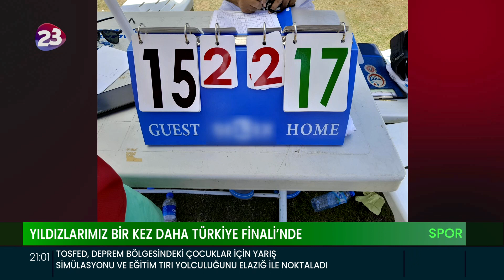TÜRKİYE HENTBOL ŞAMPİYONASINDA ELAZIĞ GENÇLİK SK YILDIZ ERKEKLER HENTBOL TAKIMI, FİNALE YÜKSELDİ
RAMAZAN DEMİRCİ AÇIK ALAN TÜRKİYE HENTBOL ŞAMPİYONASINDA
ELAZIĞ GENÇLİK SK YILDIZ ERKEKLER HENTBOL TAKIMI, FİNALE YÜKSELDİ